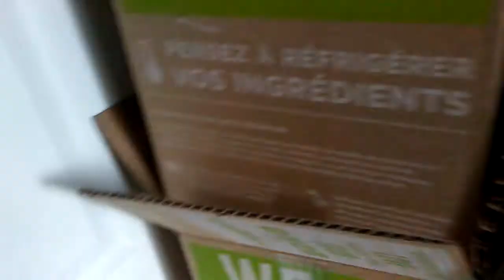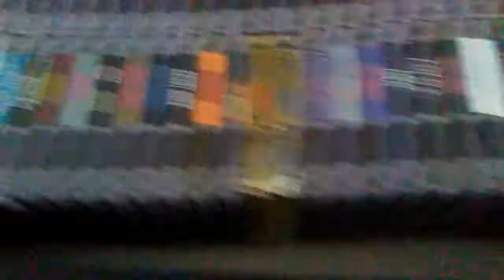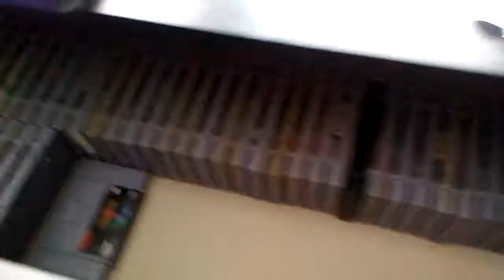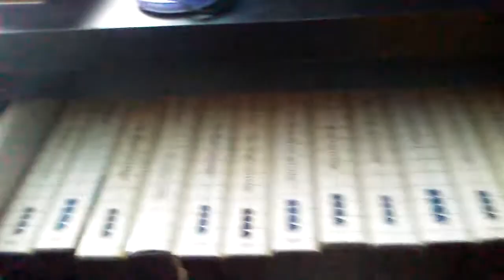Link720's Video Game Room Tour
Hey Everybody, this is my video game room tour, and yes all the game boy advance games are in the DS cases, so I wrote them down because it will be a pain to take out all of the games from the cases, record them, and put them back. Also in the back of the case of my new computer is The Mighty Morphin Power Rangers toy Ninjor complete in box.
Yes, I know my video is terrible because I'm using my phone to record this, but don't worry, my next game room tour will be better with a HD video camera.
I hope that you'll like my collection because in January, I'm moving to my new house and I have to start packing my stuff to my new home.
This is Link720 signing out!